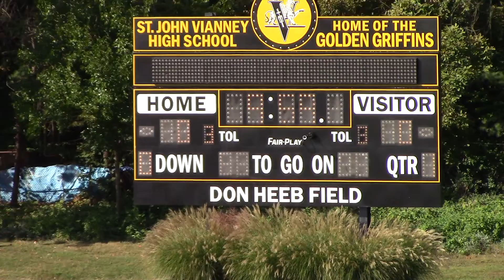20161015 VianneyB vs WG 2of5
Vianney Sophomore Soccer vs Webster Groves October 16, 2016